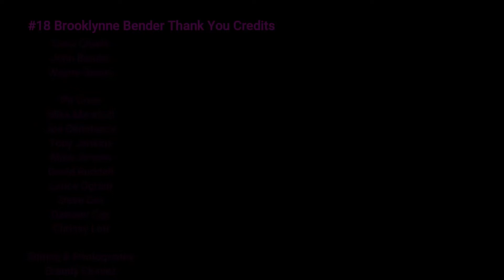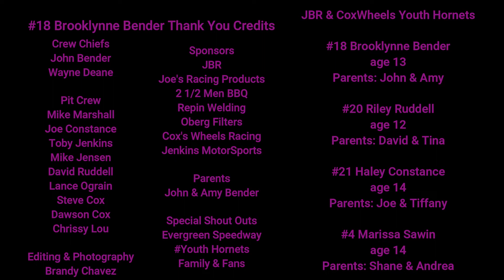JBR rookie driver #18 Brooklynne Bender - Youth Hornet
JBR & CoxWheels rookie driver #18 Brooklynne Bender - Monster Truck Friday Night at the Fair - Youth Hornet Main Event